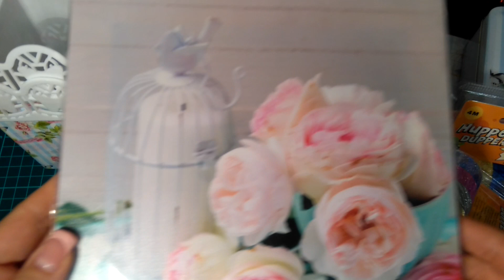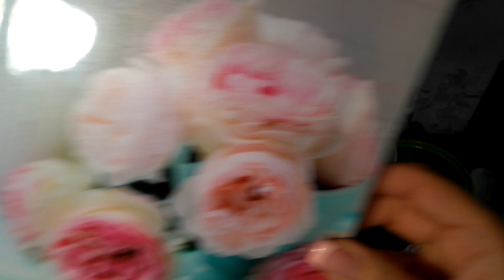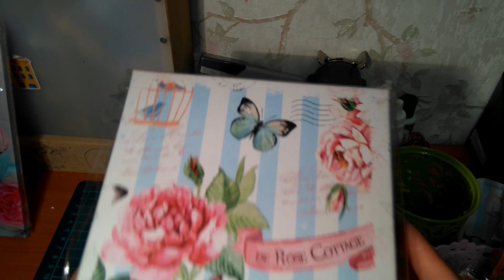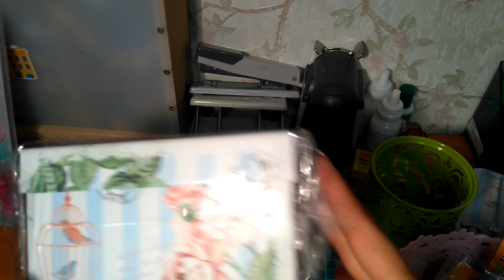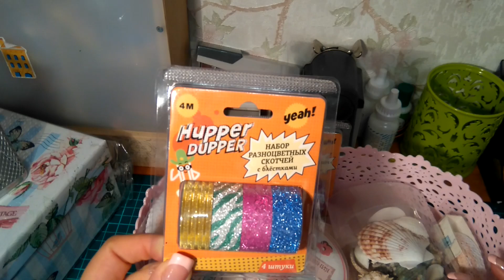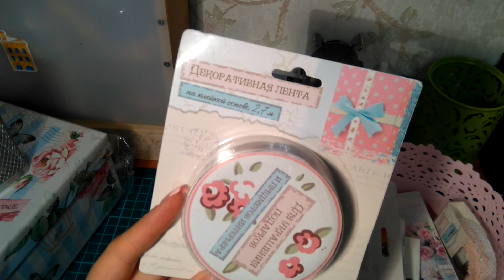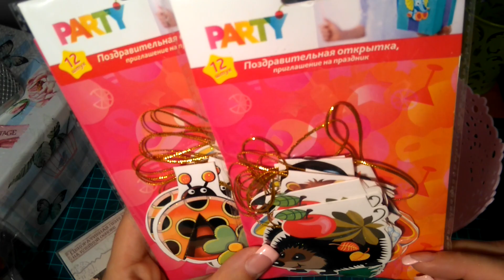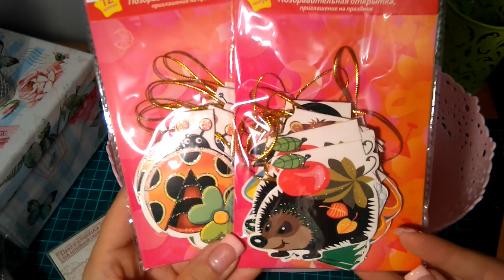Покупки для скрапбукинга в FixPrice из новой коллекции "Шебби Шик" и не только.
В этом видео Вы увидите просто улетные вещички по смешным ценам!